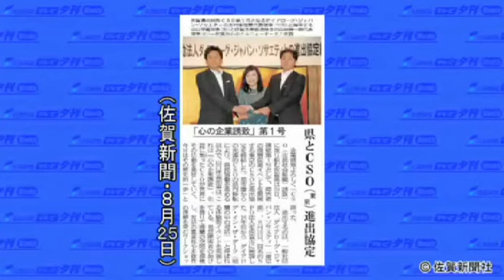佐賀県が東京のＣＳＯ誘致